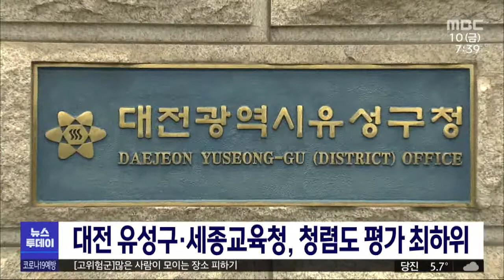대전 유성구, 세종교육청 청렴도 최하위/대전MBC